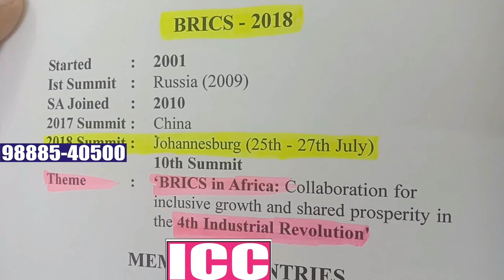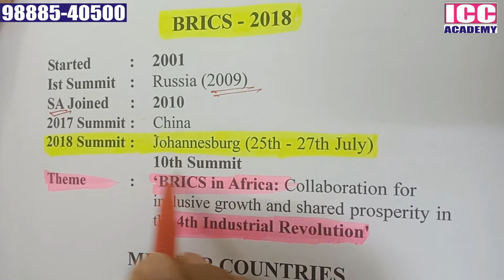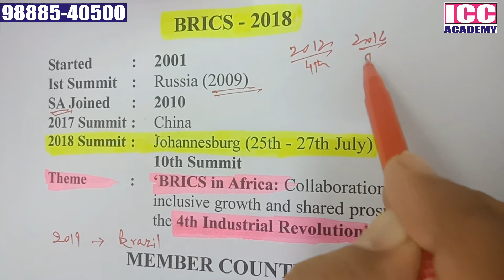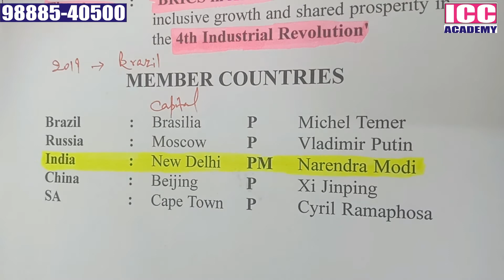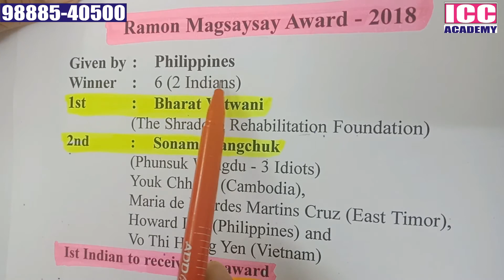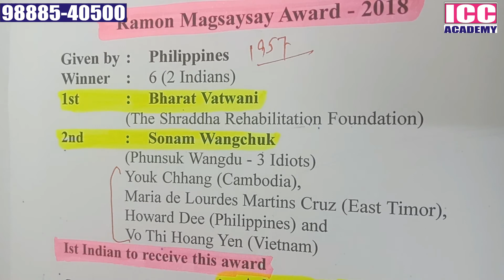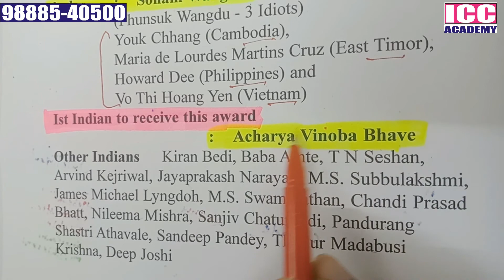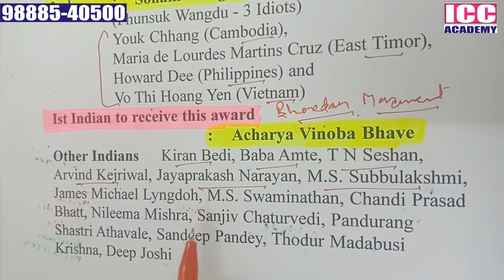Current Affairs - BRICS 2018 - Ramon Magsaysay Award 2018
Current Affairs - BRICS Summit 2018 - Ramon Magsaysay Award 2018
Helpful for all the students appearing in various competitive exams like BANKING/SSC/PATWARI/ELECTION KANUNGO/RAILWAYS ETC.